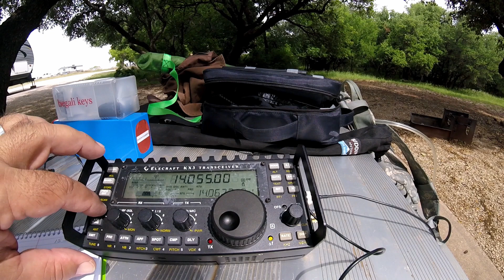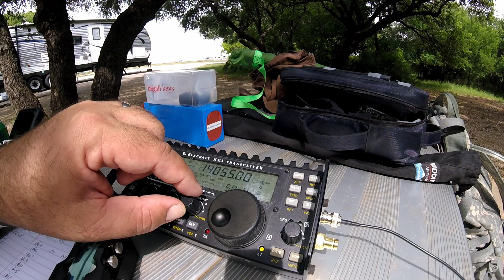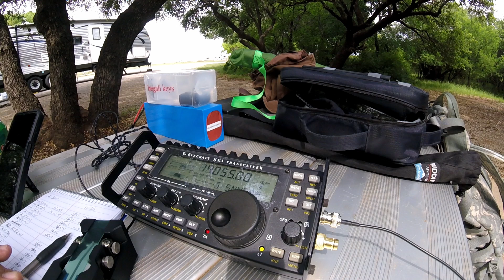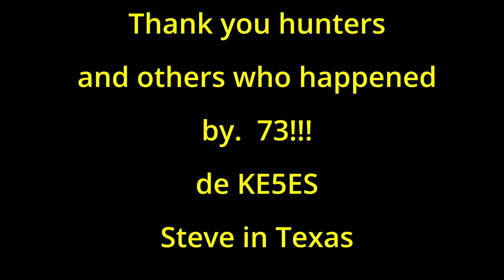KX3 Fort Richardson April 2023 Part 2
A continuation of my POTA activation of Fort Richardson State Park (K-3011) in Texas.  The weather agreed with us as we didn't have any tornados this time.  The KX3 did a wonderful job.  I primarily use CW with 5 watts or less now.  My CW skills are developing.  I hope you like the content.  73!!! de KE5ES, Steve from Texas